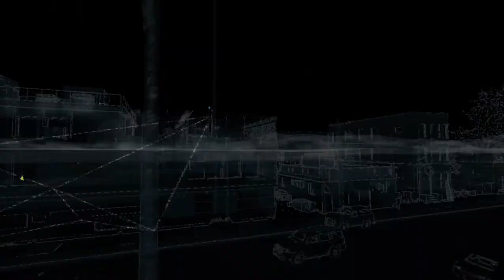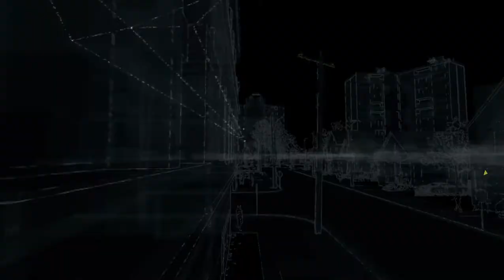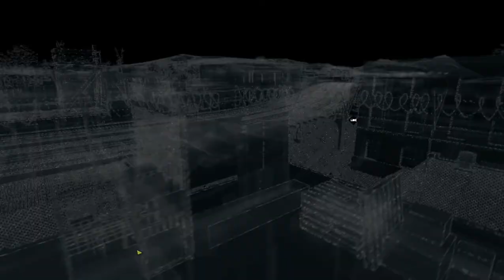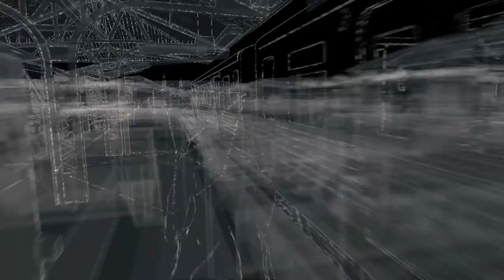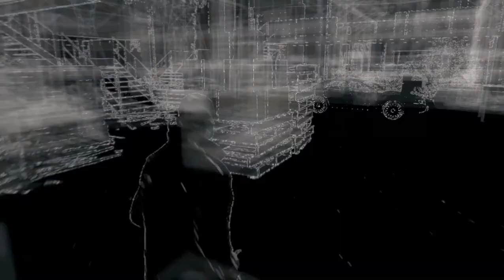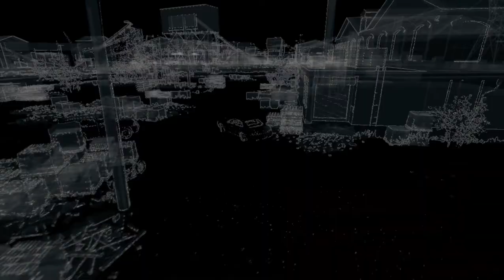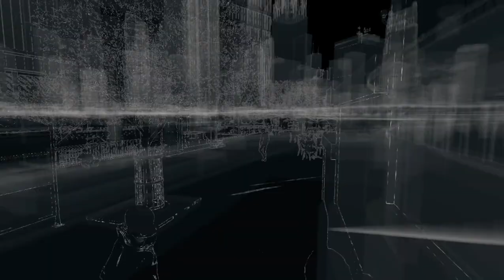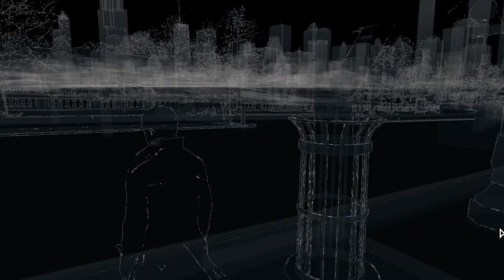Watch Dogs Gameplay Walkthrough | Part 10 | intel core i5 8250U | MX150 | 8GB DDR3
OS: Windows Vista 64-bit
Processor: Intel Core 2 Quad Q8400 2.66GHz / AMD Phenom II X4 940
Graphics: AMD Radeon HD 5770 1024MB or NVIDIA GeForce GTX 460 768MB
VRAM: 1GB
RAM: 6 GB
HDD: 20 GB

Game system requirements (Recommended)

OS: Windows 7 64-bit
Processor: Intel Core i7-3770 4-Core 3.4GHz / AMD FX-8350
Graphics: AMD Radeon HD 7850 or NVIDIA GeForce GTX 560 Ti
VRAM: 1GB
RAM: 8 GB
HDD: 20 GB

Specs :
8 GB DDR3 L Memory